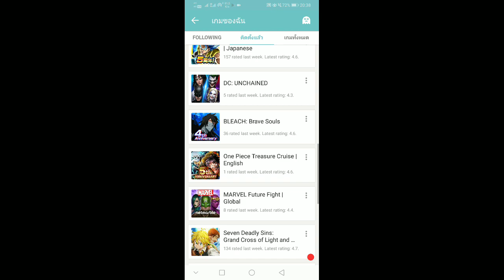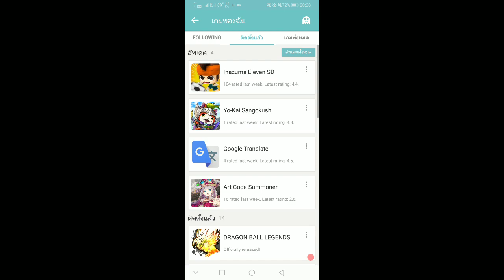กาชาเรทคูณ3 ล็อกอิน​ 7​วันแจก 6ดาว 1ตัว -​ One Piece Treasure Cruise(ไทย)​[เกม​มือถือ]​